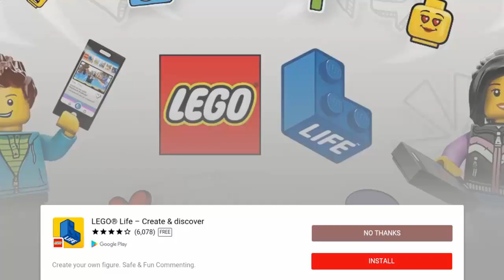Little Baby Boss Care Doctor, Bath Time, Dress Up Learning Movie Game Cartoon for Kids. Learn Color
The Boss Baby vs Bad Kids Care - Little Baby Care, Doctor, Bath Time, Dress Up. Learning Movie Game Cartoon for Kids. Learn Colors.